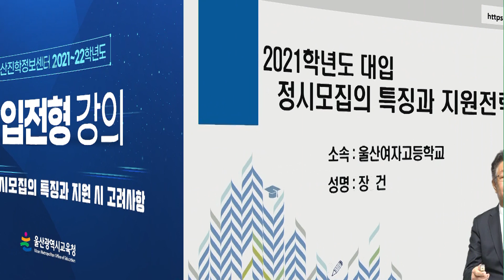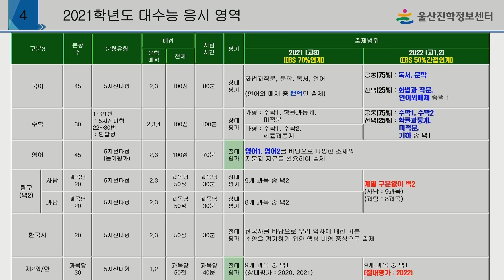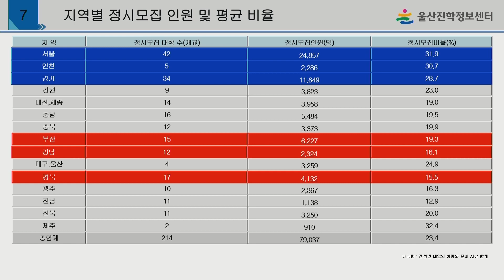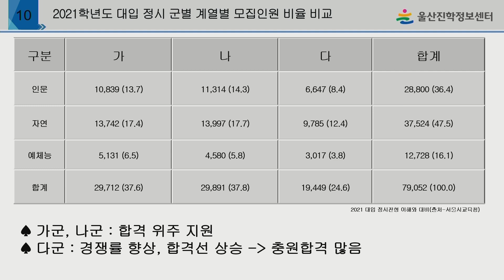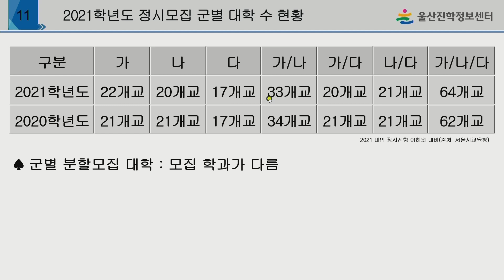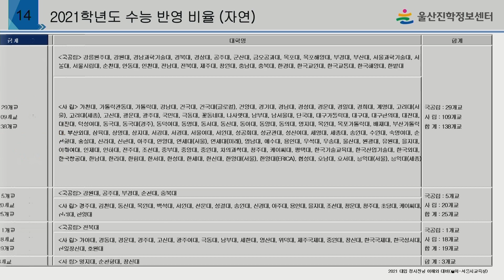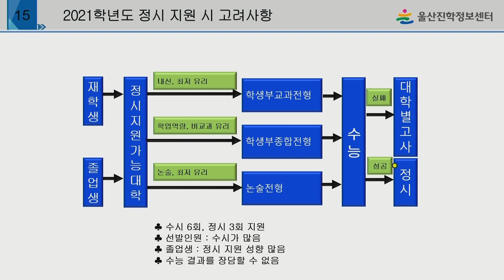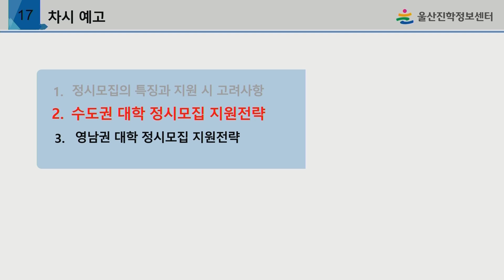[2021~22학년도 대입전형] 19. 정시모집의 특징과 지원 시 고려사항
[Chapter 7. 2021학년도 대입 정시모집의 특징과 지원전략]
19강. 정시모집의 특징과 지원 시 고려사항
울산진학지원단 선생님의 강의입니다.

★ '울산진학정보센터 2021~22학년도 대입전형 강의' 영상은
각 대학이 발표한 2021학년도 대학입학전형계획과
한국대학교육협의회 대입상담센터에서 제작한
다양한 자료를 참고하여 만들었습니다.
여러 사정에 따라 각 대학의 전형계획이 수정될 수 있고
본의 아니게 잘못된 내용이 포함될 수 있으니
최종적인 판단을 하기 전에 대학별로 발표되는 최종 모집요강을
반드시 확인하시기 바랍니다.